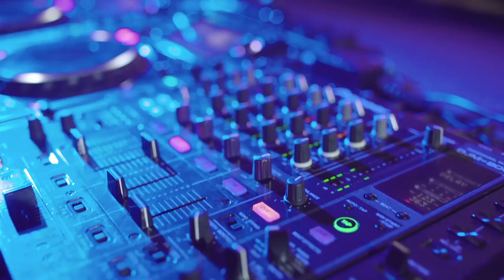WeMakeEvents - Gnu Live Set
-DJ: GNU
-Sound & Light: SzűcsEmpire x Eventech
-Video: Pro Electro
-Truss: TC Event
-Led: Bacsa Event
-Editor: Redfocus Films
-Mastering: Kostamixter